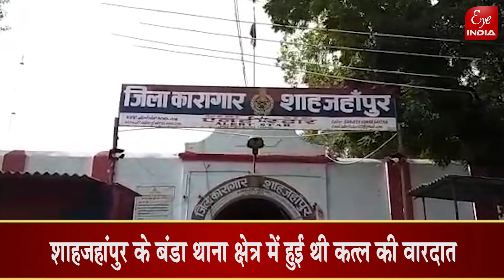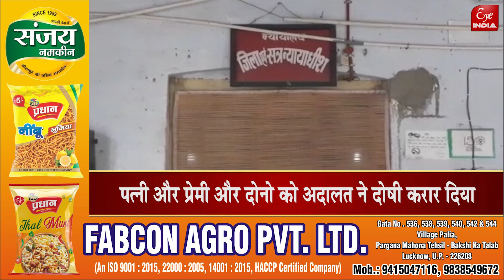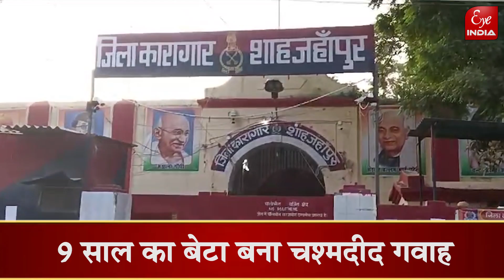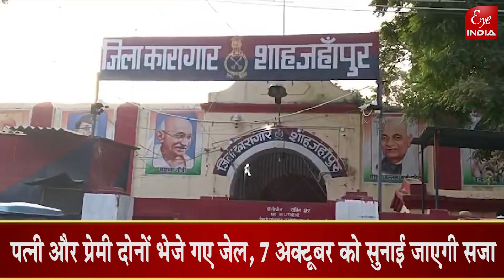9 साल के बेटे ने 7 साल बाद कैसे पिता को दिलाया इंसाफ ?